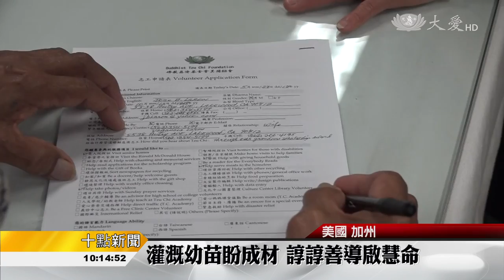求學路上幫一把 反轉手心奉獻愛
美西今年的(2017)「慈濟清寒獎學金」，今年共收到58人申請，最後選出41位獲獎學生，其中包括高中應屆畢業生、也有大學生。獎學金頒發典禮在(5/27)慈濟聖聖谷愛滿地聯絡處舉辦，學生在親人陪伴下出席，也分享他們未來要努力的目標。

坐下來分享上大學的夢想，他們當中，有高中應屆畢業生、也有大學生，是美西地區2017年獲頒慈濟清寒獎學金的青年朋友。

慈濟志工分享的竹筒歲月精神，讓這一對姊妹也將成為奉獻愛心的人。

凱薩琳：「因為大學學費很貴，但是有慈濟的獎學金，克勞蒂亞才能繼續念書，我們希望藉由帶回來的竹筒，也能幫助其他學生有機會上大學。」

成長過程時常生病的西班牙裔女孩，與媽媽兩人，希望攜手幫助鄉親得到適當的醫療照顧。

丹尼斯‧葛札勒斯：「媽媽希望當志工，因為她知道不會說英語所造成的溝通障礙，她希望我日後參與慈濟義診。」

第四年獲得慈濟獎學金的梅麗莎，每年至少投入社區服務50小時，她與父親連續兩年都是慈濟報稅團志工。

梅麗莎‧門德茲：「我爸爸也參與慈濟免費報稅服務，兩個月中，他幫忙翻譯，幫助講西班牙語的人了解美國報稅程序，他非常高興能為社區服務。」

慈濟每年收到申請資料後，進行包括家庭訪問的兩輪審核，才會確定最需要幫助、且成績優秀的學生，為國家社會培育良才。

真善美志工 林芳伊 李健群 林綺芬 美國報導